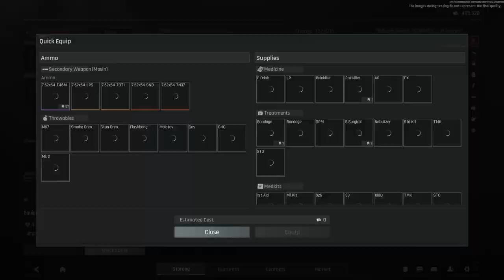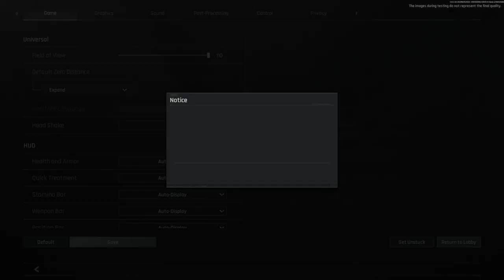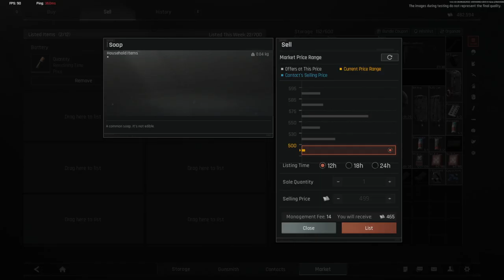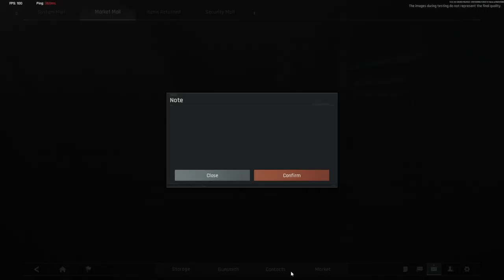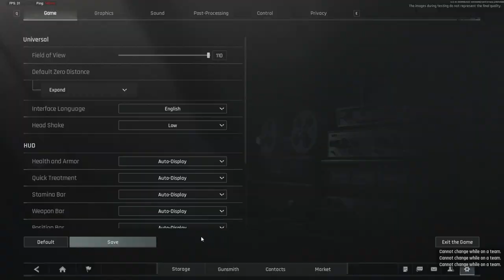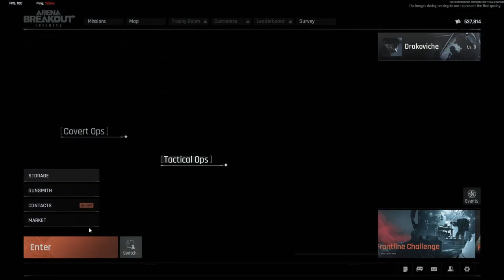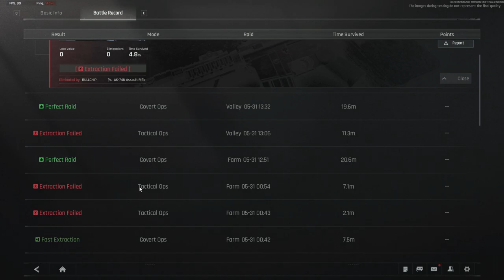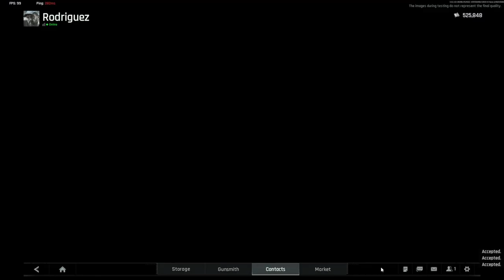Broke in the Arena: Arena Breakout: Infinite Budget Struggles (Part 2)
Can you survive the arena without breaking the bank?  Join me in this Arena Breakout: Infinite Let's Play as we embark on a journey of overcoming budget-friendly tactics!  We'll be exploring smart gear choices, resource management strategies, and outsmarting opponents on a shoestring budget.  Can we turn our meager resources into epic victories?  Let's find out!  This is the perfect experience for new players or anyone looking to dominate the arena without spending a fortune.